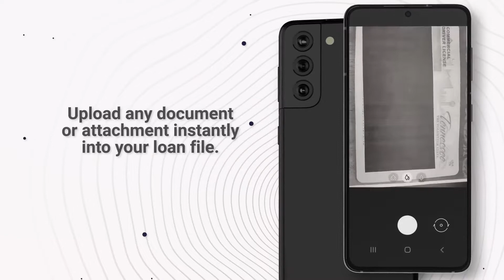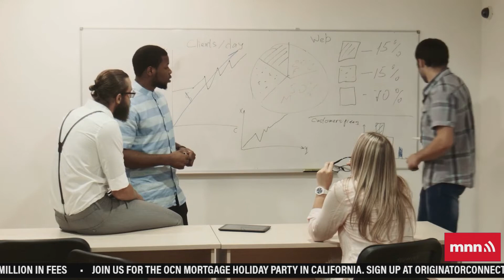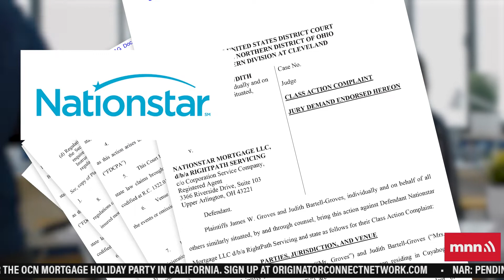Meet the 40 Under 40 | The Interest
to learn about Morgan™: People-powered empathetic technology capable of high level financial transactions saving time and supporting mortgage team members.

NMP Magazine’s 40under40 list is here! Meet some of the nominees. Inlanta plans to close. An Ohio couple sues MrCooperGroup over mitigation denial.